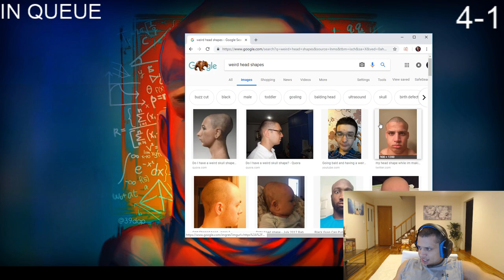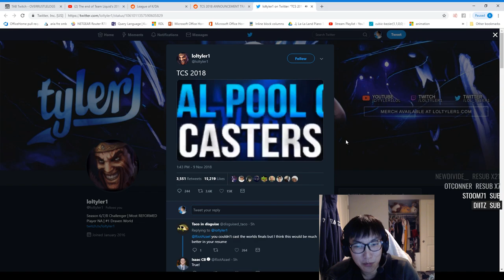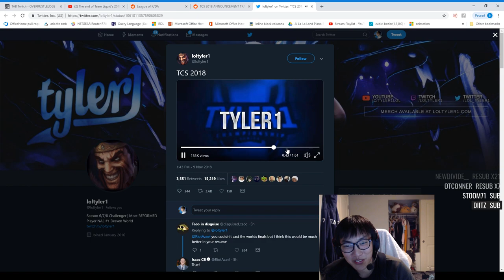That's Why You Don't Donate Money To Tyler1 (League of Legends Stream Highlights)